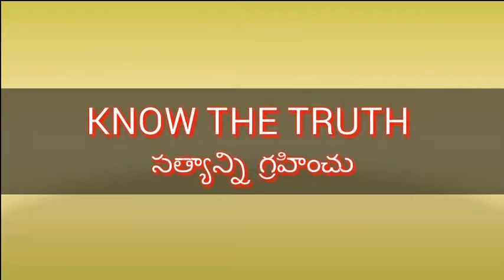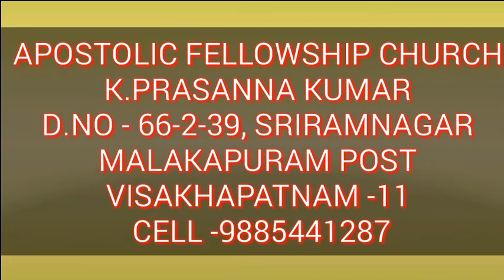“అహంకారము - దీనమనస్సు”VOL 3A.(08-01-17)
అహంకారము సాతాను స్వభావము, దీనమనస్సు దేవుని స్వభావము. నేను దీనమనస్సు గలవాడానని యేసు చెప్పెను. అహంకారముతో నడుచువాడు సాతాను స్వభావము గలవాడు, దీనమనస్సుతో నడుచువాడు దేవుని స్వభావము గలవాడు. సాత్వికమునకు శ్రేష్ఠమైన ఉదా:- యేసుక్రీస్తు బోధకుడై ఉండియు శిష్యుల పాదములను కడిగి ప్రతివారు అట్టి మనస్సు కలిగి ఉండాలని మాదిరిచుపెను
(యోహాను 13:4 to 16). యేసుక్రీస్తు తన్నుతానే రిక్తునిగా చేసుకుని, తన్నుతానే తగ్గించుకోనేను
(ఫిలిప్పు 2:7,8 ). కనుక దేవుడు ఆయనను అన్నింటికీ పైగా హెచ్చించెను (ఫిలిప్పు 2:11). సృష్టికర్త అయిన దేవుడు తాను సృష్టించిన సృష్టితో సమానునిగా చేసుకోనేను. అలాగే మనము కూడా యేసుక్రీస్తు మనస్సు కలిగి తగ్గించుకోన్నట్లు అయితే క్రీస్తును హెచ్చించిన దేవుడు మనలను కూడా హెచ్చింస్తాడు.